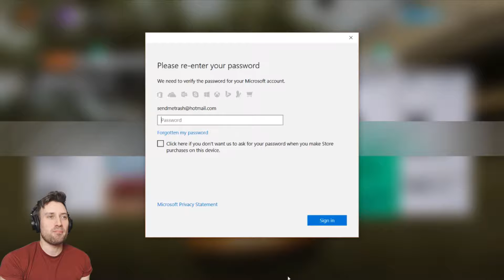GOOD ENOUGH | FORZA HORIZON 3 Part 56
THANKS :)

See the latest vid! THE BEST STRATEGY GAME IN YEARS! | They Are Billions